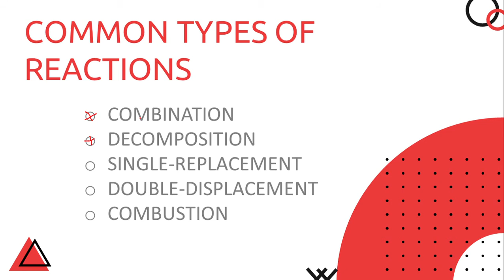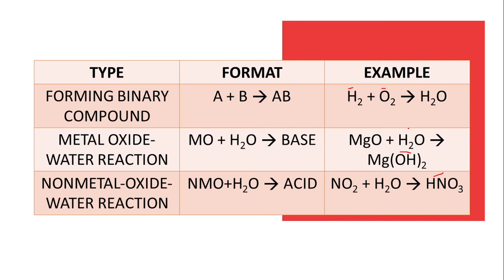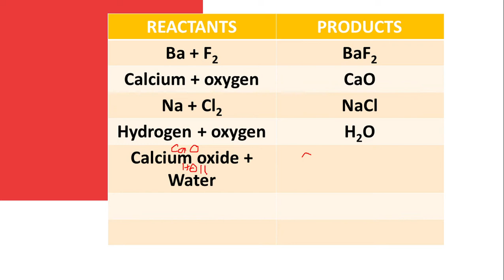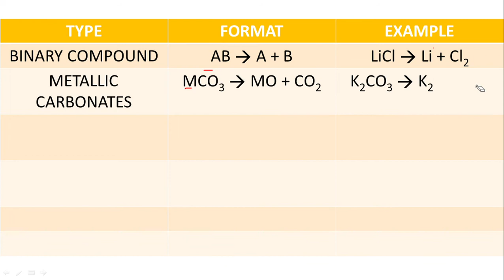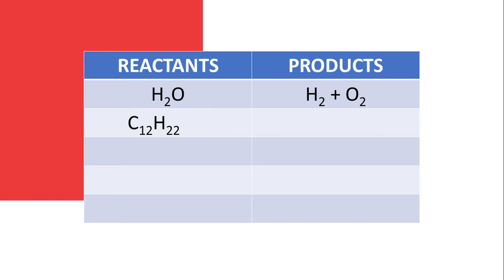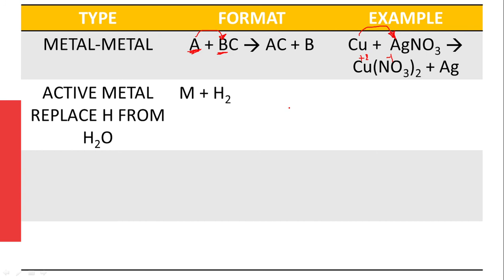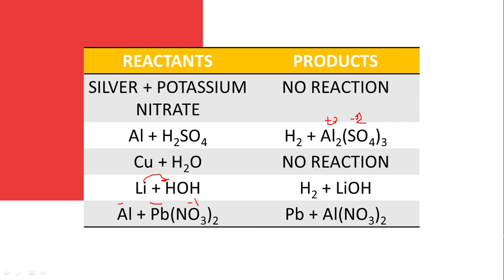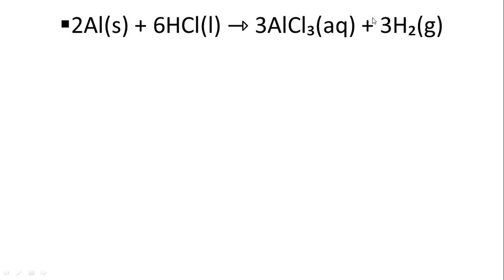11-SHS Gen Chem 1: Stoichiometry Lecture 1-Part 1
This will be Lecture 1 of our two-part lecture on the topic of stoichiometry

Contents:
Type of Reactions
 [Predicting the products given reactants]
Combination
Decomposition
Single Replacement
Double Displacement
Combustion

Pardon the background noise, click like/subscribe everytime na magsasabi ako ng "so uhm" haha my teaching still needs to improve, so if you have any feedbacks malaking tulong para sa akin